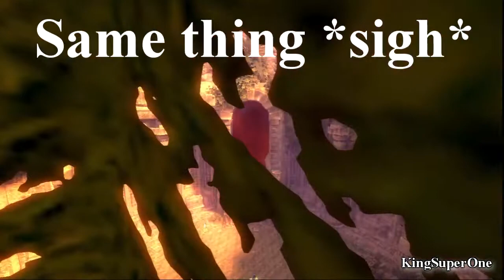X-Blades - Artifact Locations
For the trophies: Nice silver thingie, Nice gold thingie, Nice ruby thingie, Shooting master, Melee master, Airstrike master, Master of all skills

Start - The Ruins I
2:27 - The Two Towers
5:07 - The Entrance to the Castle
7:22 - The Abandoned Coast
8:17 - The Stone Circle
8:40 - Stairway to Heaven
8:57 - The Ruins Above the Sea
9:15 - The Fork in the Road
9:27 - Observation Site
10:10 - The Death Arena
10:45 - The Stone Alley
11:10 - The Way to the Temple
13:09 - The Abandoned Coast (evening)
13:40 - The Stone Circle (evening)
14:00 - The Ruins II
21:16 - The Ruins II (evening)
28:16 - The Stone Alley (evening)
28:29 - The Seashell
28:53 - The Great Gates (evening)
31:37 - The Great Gates (darkness)
32:57 - The Death Arena (evening)

Collect 3 silver artifact parts
Collect 3 gold artifact parts
Collect 3 ruby artifact parts
Get maximum Shooting upgrade level
Get maximum Melee upgrade level
Get maximum Airstrike upgrade level
Get maximum Shooting, Melee and Airstrike upgrade level